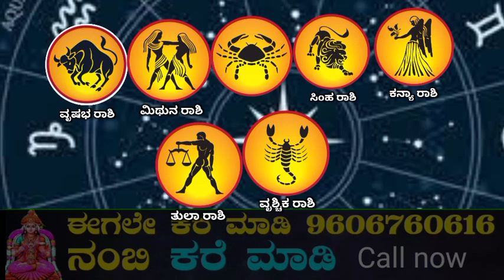ನಾಳೆ ಮಾರ್ಚ್ 22 ಬುಧವಾರ ಯುಗಾದಿ ಹಬ್ಬ 7ರಾಶಿಯವರಿಗೆ ಬಾರಿ ಅದೃಷ್ಟ ದುಡ್ಡಿನ ಸುರಿಮಳೆ ಸುರಿಯುತ್ತದೆ ನೀವೇ ಶ್ರೀಮಂತರು